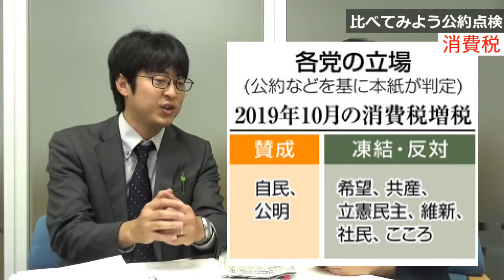比べてみよう・公約点検【消費税】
２０１９年１０月に１０％に引き上げることになっている消費税。予定通り上げるのか否か、各党の考え方は分かれています。実感ある経済成長をどう実現するかの政策についても各党それぞれ。経済部の記者が各党の経済政策の特徴・違いを解きほぐします。